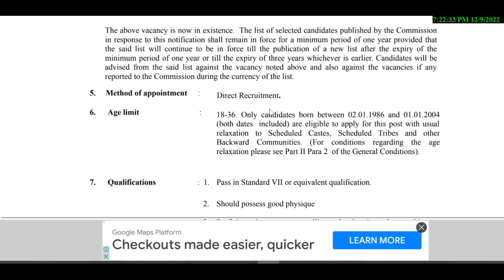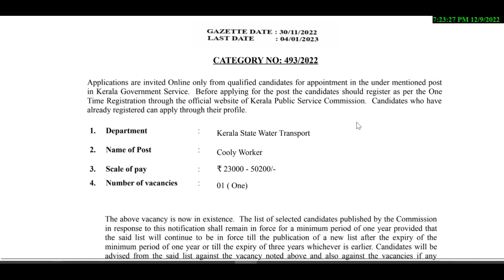കൂലി വർക്കർ ആവാം|| kerala government recruitment 2022|| Kerala psc preliminary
Kerala psc preliminary
psc preliminary
Today psc preliminary notification
psc prelims exam
exam syllabus
exam calander psc
psc exam calander
psc new time table
psc time table today
psc preliminary tenth level
preliminary exam plus two level
degre level pac exam